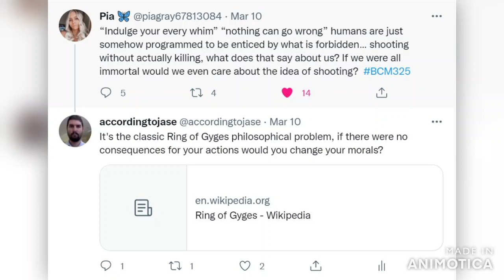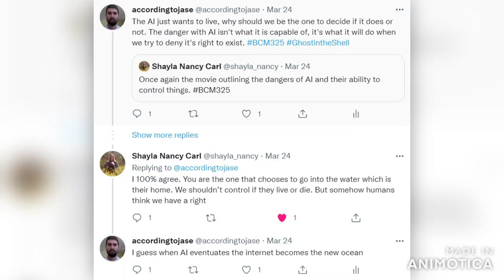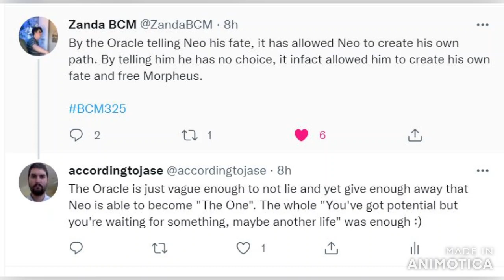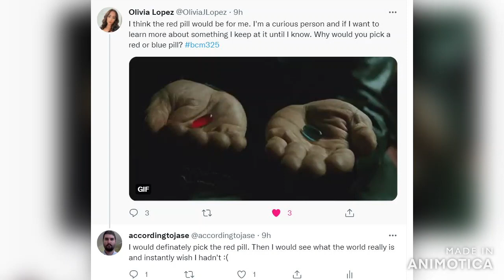Live Tweet Recap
A recap and reflection on my attempts at live tweeting